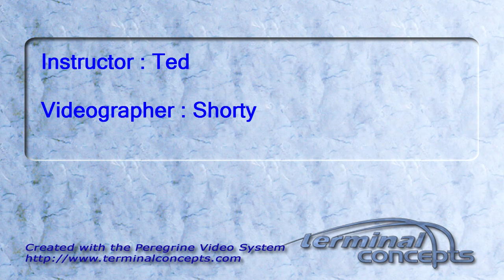Zeeshan Saiyed's Tandem skydive!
Zeeshan Saiyed's tandem skydive on Sunday, October 09, 2011 with Ted.